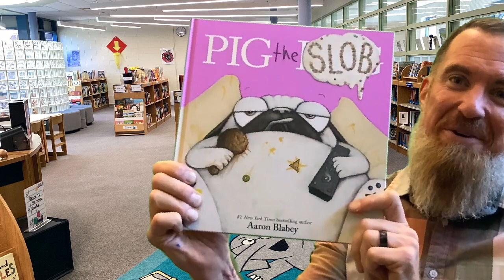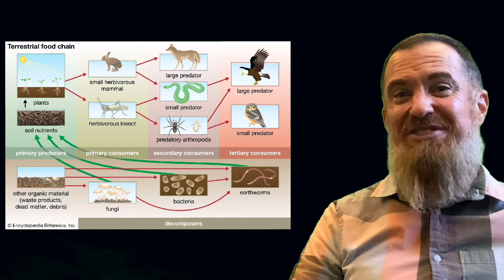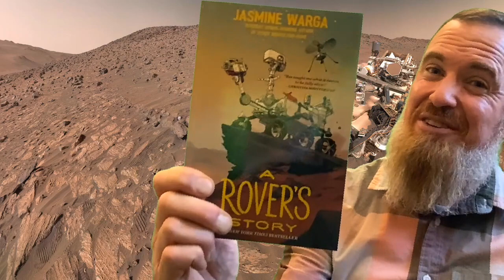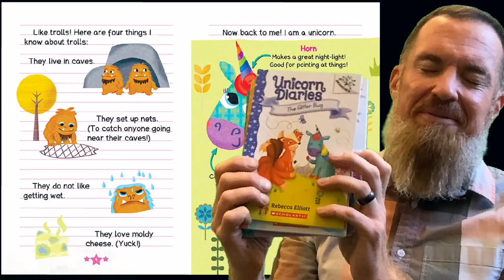New Books S3 : E1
Weekly video for our elementary library